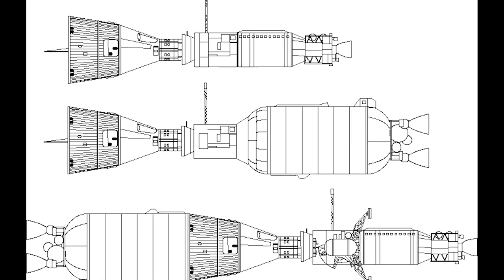Gemini Moon - If History Had Gone Differently - Kerbal Space Program (RSS/RO)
Note: This is an alternate history. It is not factual.

In this video in the If History Had Gone Differently, Pete Conrad convinces the manufactures of the Gemini spacecraft to propose using it to get the moon by 1967. Congress holds a closed door meeting, and apportions money to the Air Force to take over and do a secret moon project using Gemini as a base craft.

The Gemini performed a circumlunar mission in 1966. In 1967, two years before Apollo 11, a secret Air Force mission, L-3 launched a modified Gemini with a one-person lander attached to the bottom. The Gemini docked with a previously launched Centaur which boosted it too the moon. Once in lunar orbit, a single crew member would EVA to the lander, undock, descend, and land.

After a short moon walk, the astronaut climbed back in and took off, eventually rendezvousing with the orbiting Gemini. The crafts would make a close approach and the astronaut would transfer from the lander to the Gemini. The crew then burned for home.

Though secret, the Gemini moon program guaranteed that the United States would beat the Soviet Union to the Moon.